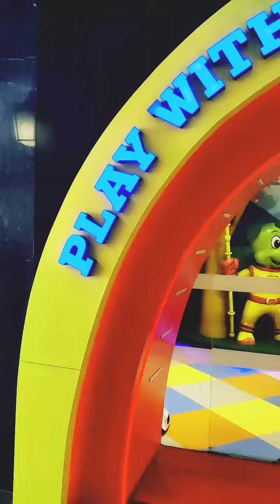cocomelon babyshark song music